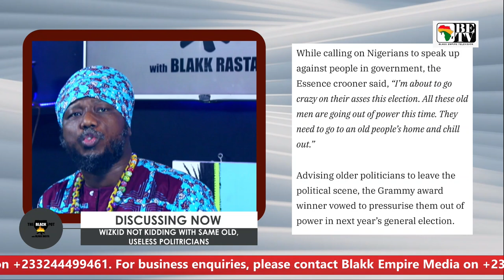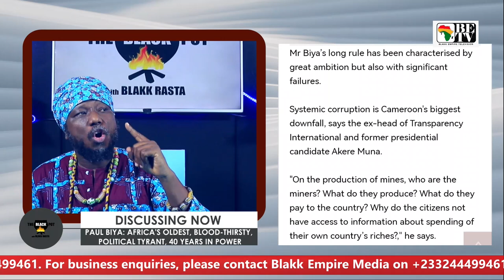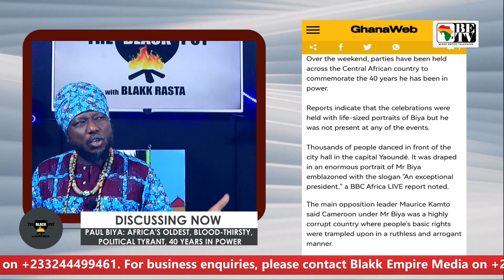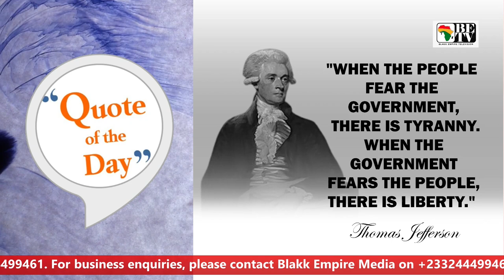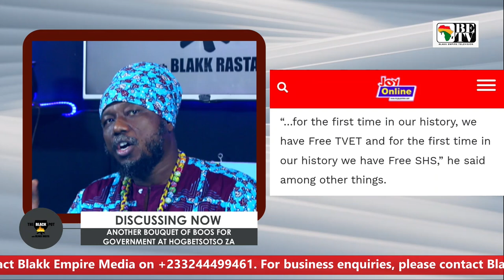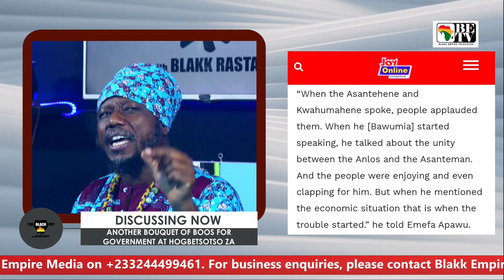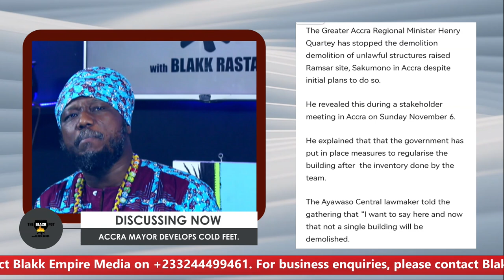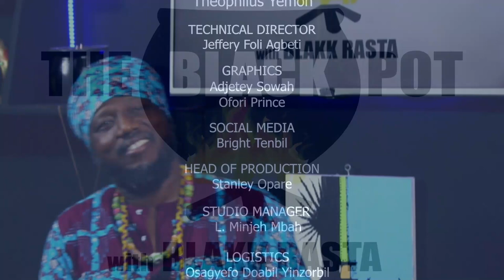BLACK POT:WIZKID NOT KIDDN',40 YEARS of BLOOD-THIRSTY PAUL BIYA,ANOTHER BOUQUET OF BOOS,KUME PREKO 2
1. WIZKID NOT KIDDING WITH SAME OLD, USELESS POLITRICIANS

2. PAUL BIYA: AFRICA'S OLDEST, BLOOD-THIRSTY, POLITICAL TYRANT, 40 YEARS IN POWER

3. ANOTHER BOUQUET OF BOOS FOR GOVERNMENT AT HOGBETSOTSO ZA

4. ACCRA MAYOR DEVELOPS COLD FEET.

5. KUME PREKO DEMO IN PICTURES